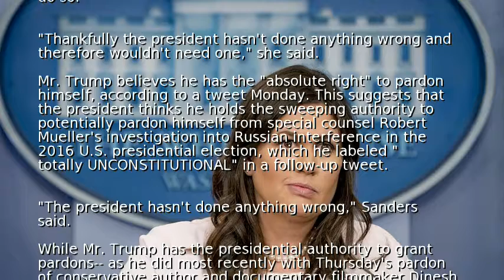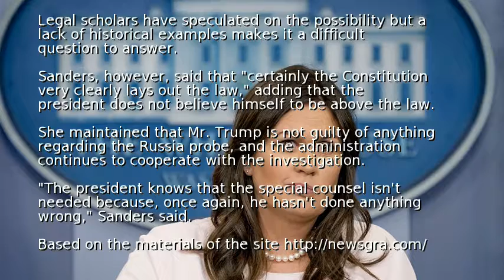White House says Trump has no need to pardon himself